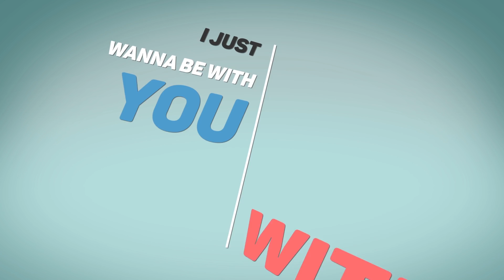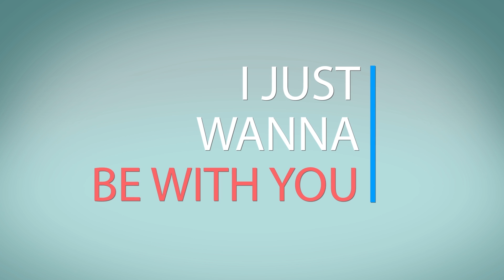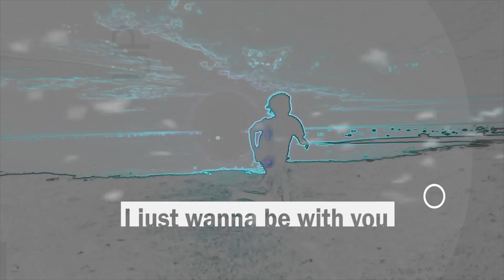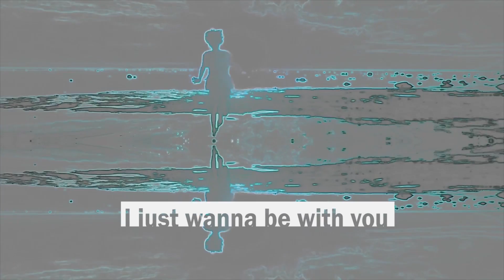UP UP UP - Brian Kim (Official Lyric Video) feat. Cross K.C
► BRIAN KIM MISSION PARTNER 선교후원

링크를 눌러 간편하고 안전하게 보내실 수 있습니다.